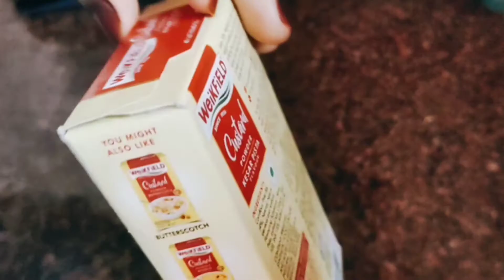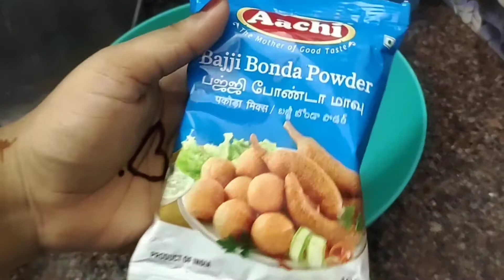5th Day iftar Vlog | Ramzan Special | Islamic Month special receipes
5th Day iftar Vlog | Ramzan Special | Islamic Month special receipes